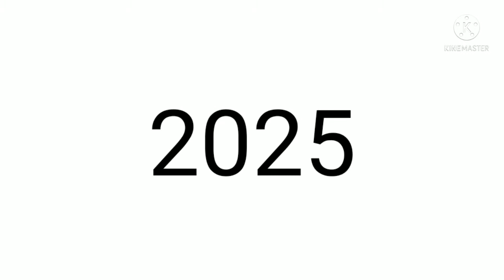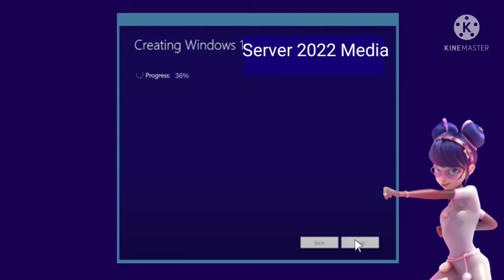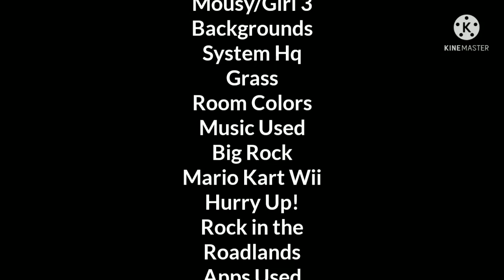Windows 10 End Of Life (FIXED)